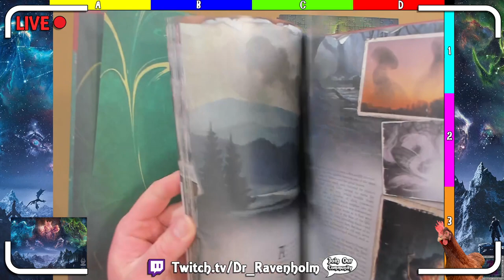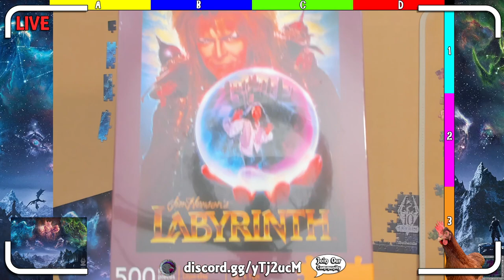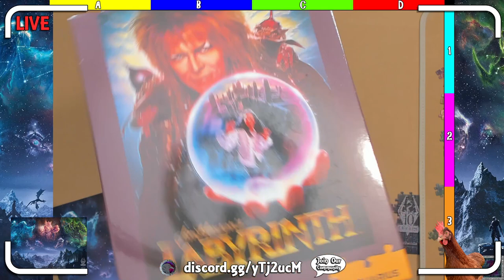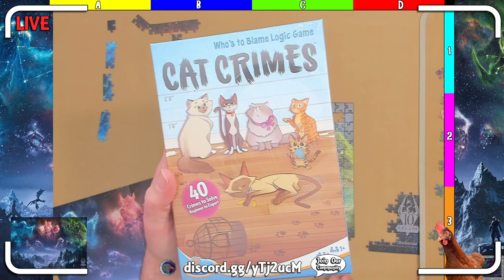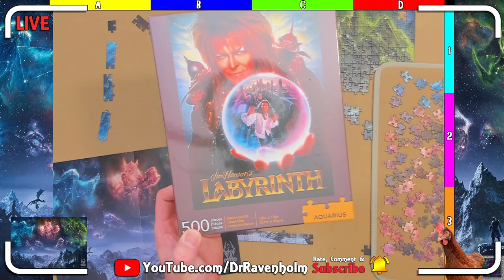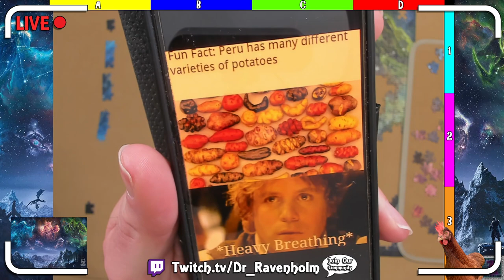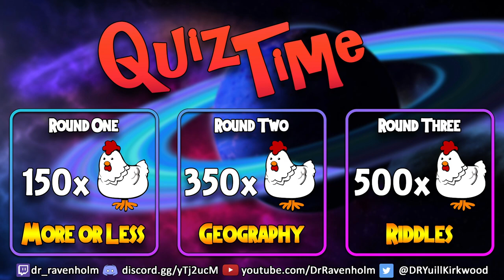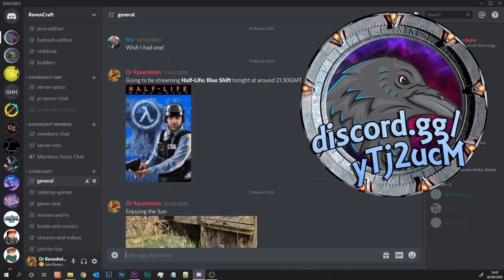Skyrim: 10th Anniversary 1000 Piece Jigsaw Puzzle - Episode 3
Relax and chat with a cosy Jigsaw Puzzle Night.

Chapters
00:00 - Loading
05:00 - Jigsaw Puzzle
03:27:42 - Thanks for Watching

Merch
Teespring

Music

Quiz Time, Marbles and Mini Games

Stream Notes
Game: 280
Opening: 3
Background: 23